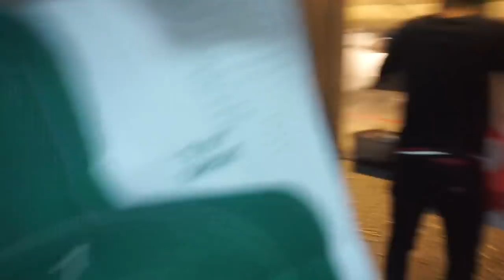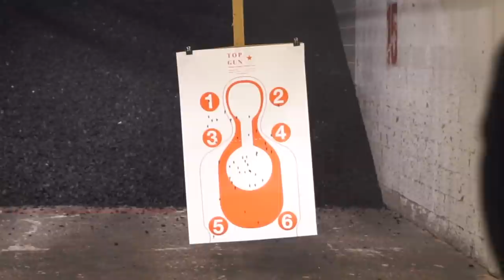I SPENT THE WHOLE DAY WITH CHRIS!